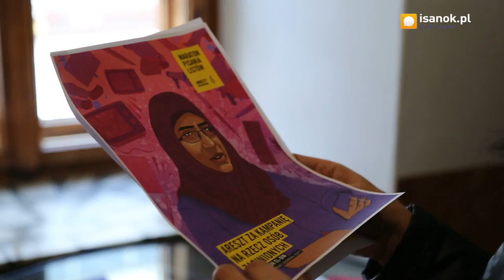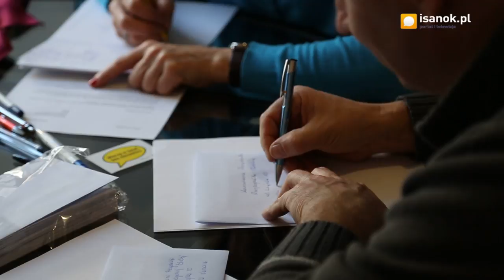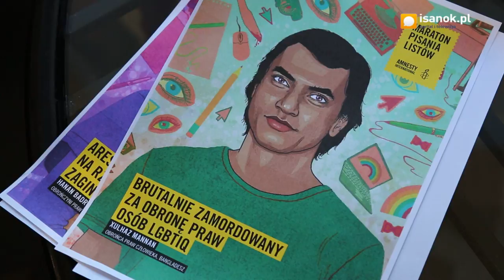Sanok w obronie praw człowieka - isanok.pl